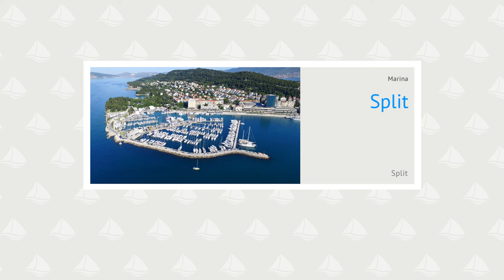Split, Marina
ACI marina Split se nahaja na zahodni strani luke Split in je zaščitena z valobranom. Zaščitene je pred vsemi vetrovi in je dobro izhodišče za plovbo proti Braču, Šolti in Hvaru. Pri plovbi v marino moramo po vzhodni strani obpluti rdeč svetilnik na glavi valobrano, da vplujemo v luko Split. več na